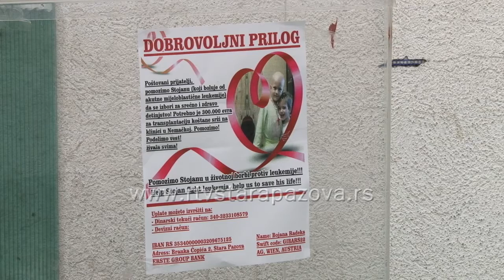Humatirni turnir za Stojana Radeku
Danas se obeležava Međunarodni dan dece obolele od raka. Srbija je prva u Evropi po broju dece obolele od raka.  Dečiji rak je jedan od najčešćih uzroka smrtnosti dece, a po istraživanjima iz 2015. dečiji rak je porastu. Od malignih bolesti u Srbiji je obolelo 334 dece do 19 godina, saopštio je Institut za javno zdravlje. U uzrastu do 19 godina, u Srbiji je umrlo 49 dece, a skoro dve trećine preminule dece bilo je uzrasta do 15 godina. Tri grupe oboljenja - leukemije, tumori mozga i limfomi čine najčešće zastupljenje maligne bolesti u dečjem uzrastu. Javnost je nedavno saznala za još jedan slučaj. Ova tiha bolest, napala je i petogodišnjeg Stojana Radeku iz Stare Pazove. Otkrivena mu je mijeloblastična leukemija i potrebna mu je potrebna transplatacija koštane srži, koja košta čak 300 hiljada evra. Kako bi mu to bilo i omogućeno, pomažu svi. Danas i sutra se za Stojana održava i humanitarni turnir u malom fudbalu. Turnir se igra u Sportskom centru Arena u Novoj Pazovi.